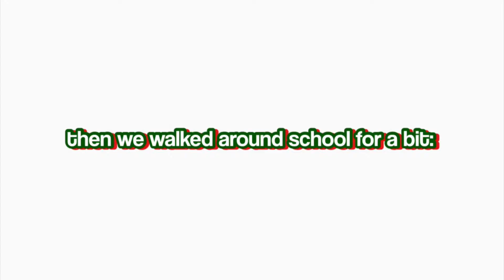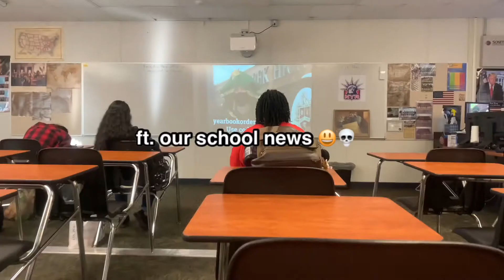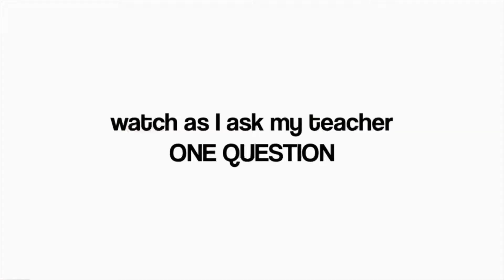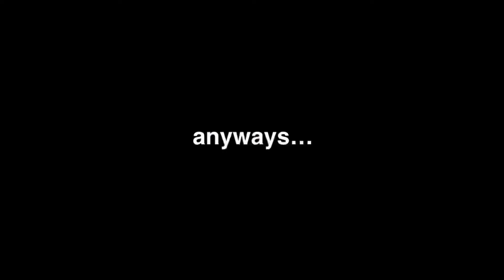LAST DAY OF SCHOOL before winter break! | vlogmas ep.6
SO EXCITED to be on winter break finally!
- (MAKE SURE TO WATCH IN 1080P FOR THE BEST QUALITY)
*three dots →quality→ advanced →  1080p*

3 DAYS TILL CHRISMTAS🎄!!

xx, amberly ☃️